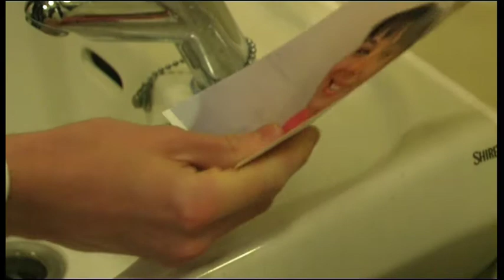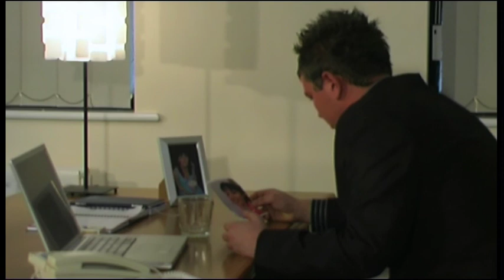Office Kill - Student Film - Staffordshire University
Year One (1) - Semester Two (1)
Film Technology

The Premise: ...